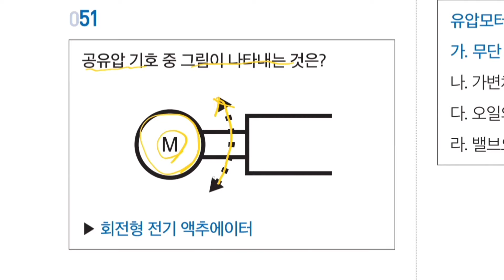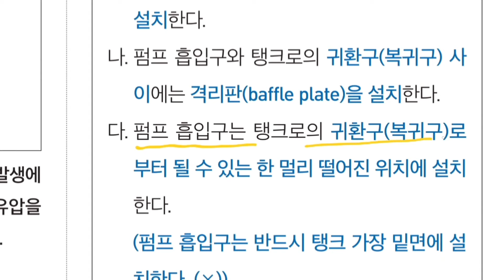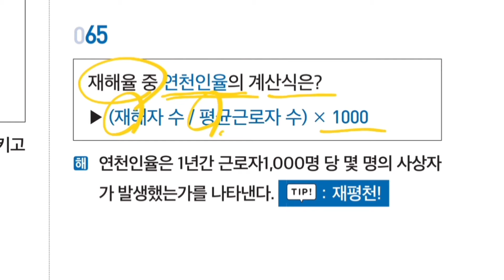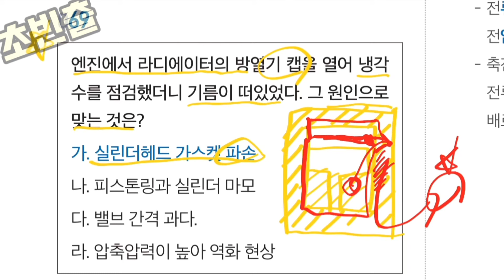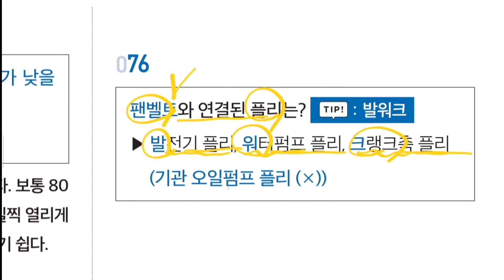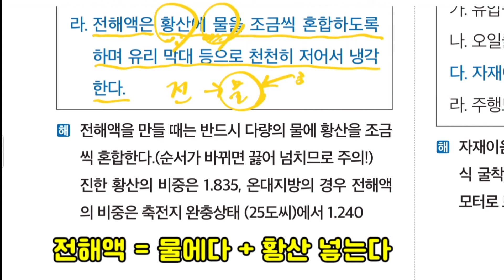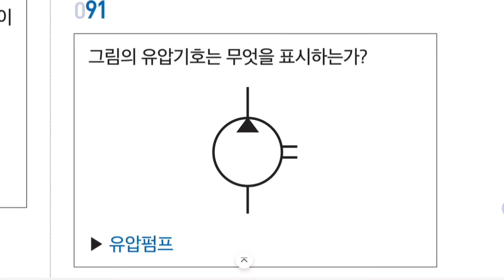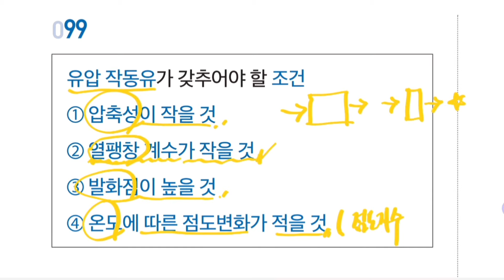굴착기 굴삭기 기능사 필기 벼락치기 3일완성 기출 스피드 문답암기 2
굴착기 기능사시험은 예전 기출문제 풀이와 암기가
당락의 90%이상 좌우하는 시험입니다.
하지만 현실적으로 십수년간의 기출문제를 모두 풀어보기는 힘든 일입니다.

그래서 굴착기 기능사 필기 시험 초단기 3일동안 한시간씩 투자해서 빠르게 합격이 가능하도록 자주출제되는 기출문제들을 엄선하여 최대한 빠르게 암기해보도록 하겠습니다.(1~6편까지 진행 예정입니다.)

굴착기 필기 교재 구입하기 - 아래주소를 클릭!
파이팅혼공TV 채널 공식직영몰 마플샵에서 구입하기[추천!]
파이팅혼공의 교재는 네이버쇼핑 검색창에서
"파이팅혼공 + 시험종목" 키워드로 검색하시면 쉽게
찾으실 수 있습니다.

네이버 검색창에 "파이팅혼공 굴착기 기능사"로
검색하시면 다양한 쇼핑몰에서 쉽게 교재를

여러분의 단기합격을 위해 최선을 다하겠습니다.

최대한 장황한 설명을 배제하고 단어와 문장들의 연결을 꾸준히 반복하다보면 자연스럽게 머리속에 저장됩니다.

본 영상을 학습 후 아래 영상들도 순차적으로 학습하시면 충분히 시험당일 무난히 합격하실겁니다.

파이널 20분 정리

앞으로 조경기능사.지게차기능사 등 다른 자격증관련 영상도 꾸준히 업데이트 예정이오니 많은 관심 부탁드려요~

구독 + 합격인증 댓글 이벤트